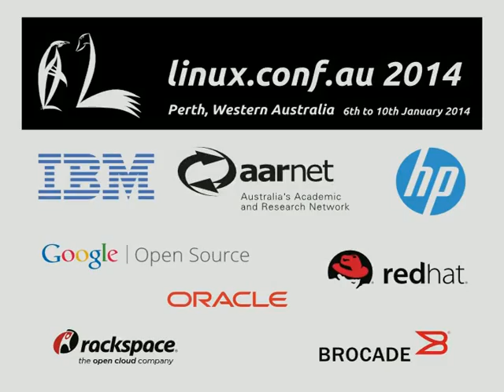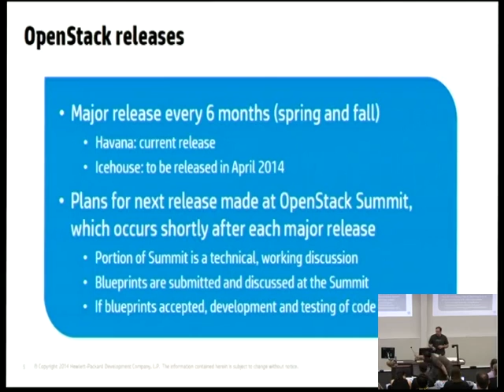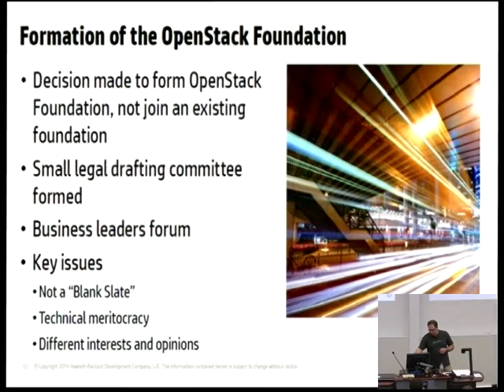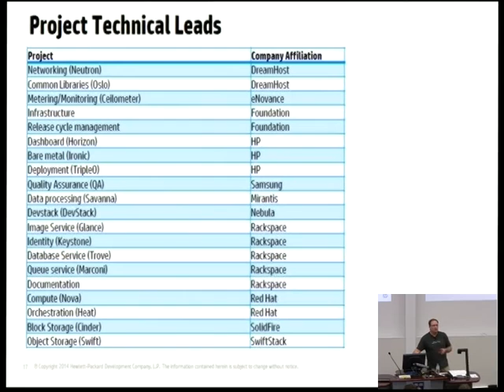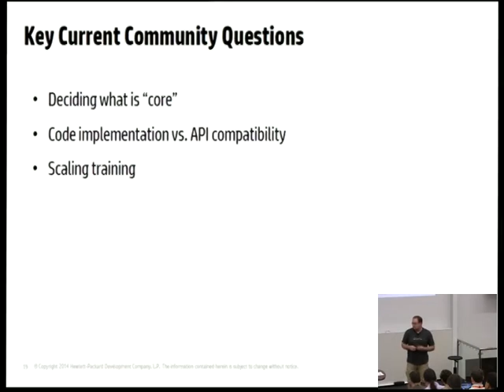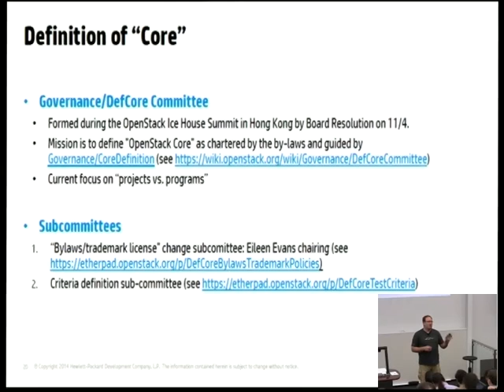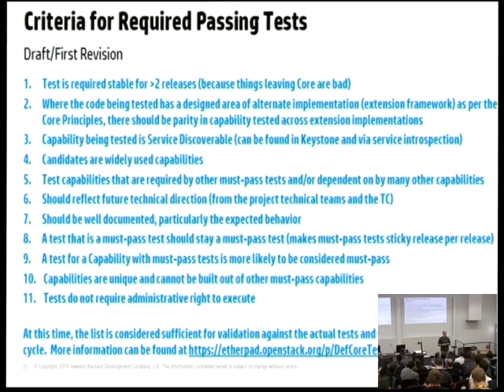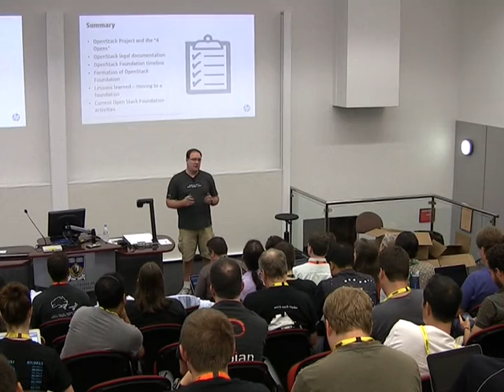The OpenStack Project and Moving to a Foundation - Paul Holland, Hewlett-Packard Company